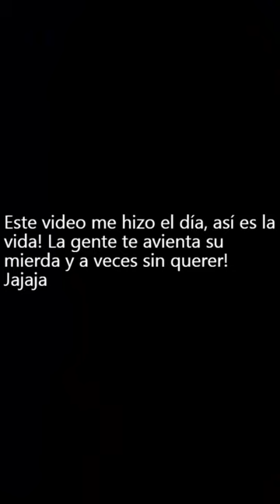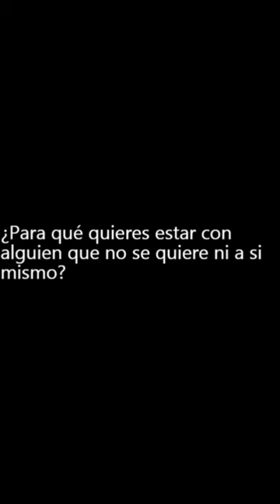YosStop: "No me contéis vuestros problemas" 🙄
a yosstop no le importan los problemas de los demás